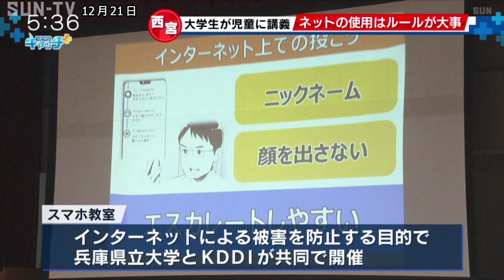西宮市の小学校でスマホの正しい使い方学ぶ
インターネット被害から子どもたちを守ろうと西宮市の小学校でスマートフォンの正しい使い方を学ぶ教室が開かれました。

この教室は、子どもたちにスマートフォンや携帯電話の安全な利用方法を学んでもらい、インターネットによる被害を防止しようと兵庫県立大学とＫＤＤＩが共同で開いたもので、西宮市立津門小学校の5年生と6年生の児童が参加しました。

はじめに、県立大学の学生が「ＳＮＳの使い方を間違うと人間関係を壊すこともある」と述べて「人を思いやる優しい気持ちが大事」などと説明しました。 このあと、子どもたちはグループに分かれてスマホの正しい使い方について話し合い、スマホはルールを決めて使用し、ネット依存に陥らない工夫が必要などと意見を出し合っていました。

県立大学とＫＤＤＩはネットのトラブルから子どもたちを守るためには保護者の協力が不可欠などとして注意を呼び掛けています。